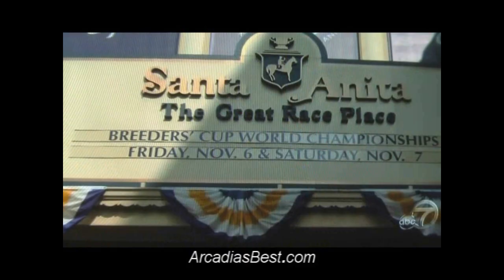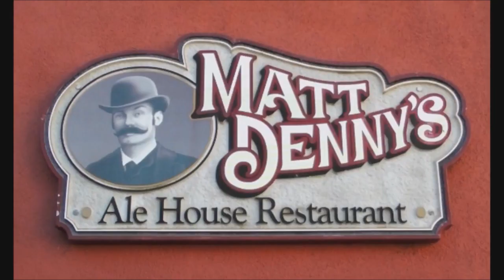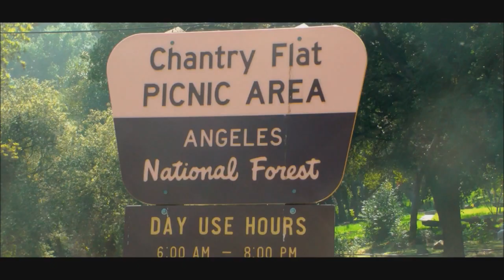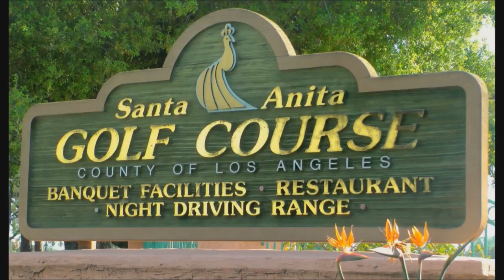Arcadia's Got it All!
A fun and fast-paced glimpse of many of the things that make Arcadia California such a great place to visit and to live. A production of the Arcadia Chamber of Commerce in association with The Executive Factor.